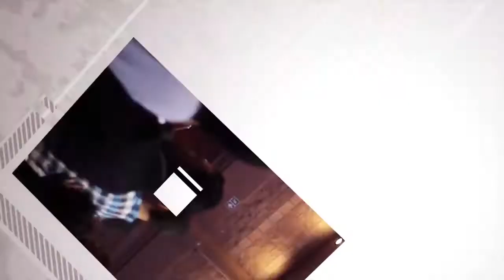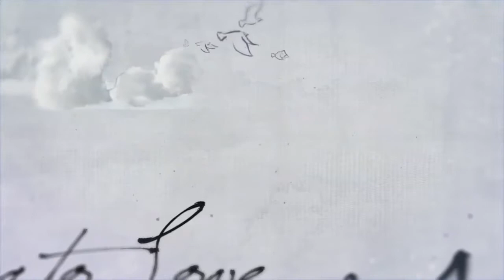HEALING WITH DR. FRED ROBERTS Part 2